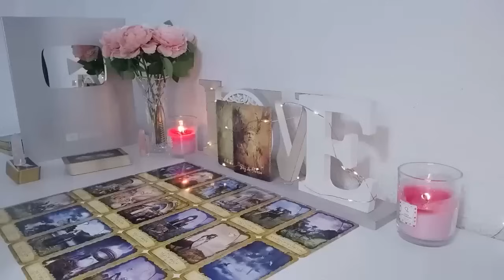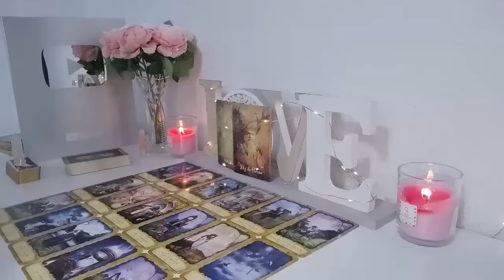CAPRICORN😵‍💫THEY’RE GOING CRAZY OVER U❤️ABOUT TO OPEN UP😍U ARE THEIR ULTIMATE💍HAPPY ENDING 🏰🎈